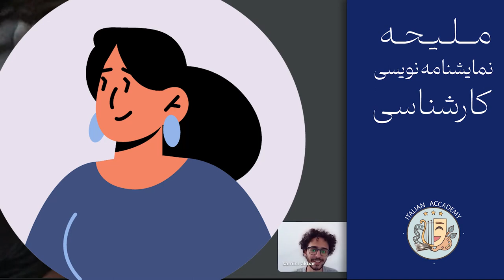مشاوره تحصیلی دانشگاه ها و اکادمی هنرهای زیبا ایتالیا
بخشی از رضایت مشاوره های تحصیلی که این چند وقت داشتیم رو باهاتون به اشتراک میذارم.
اگه میخواین برای سال دیگه ایتالیا باشین باید کم کم شروع کنید به اماده سازی مدارکتون و زبان و انجام کارای اپلای. اگه ویدیوهای چنل رو دیدین و شرایطی داشتین که نیاز به مشاوره بیشتر داشتین حتما توی تلگرام بهم پیام بدین تا یه تایم با هم ست کنیم که حسابی گپ و گفت بزنیم.
ایدی تلگرامم : vitaebella99